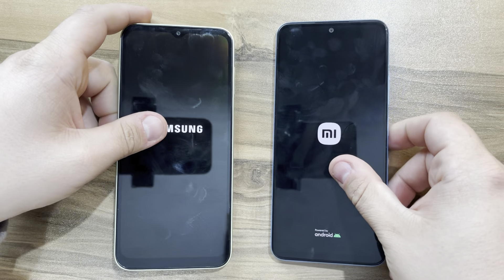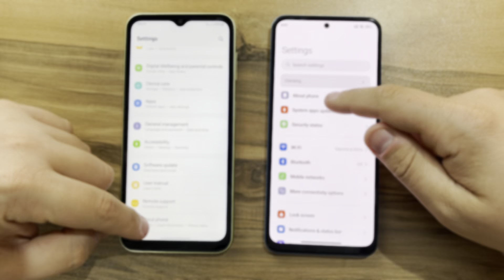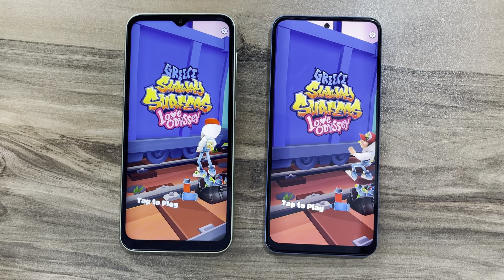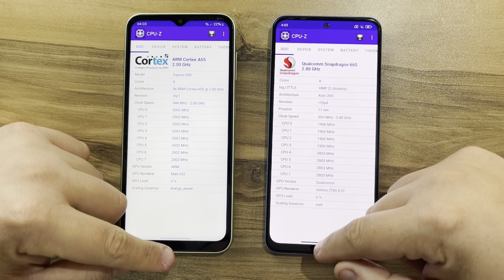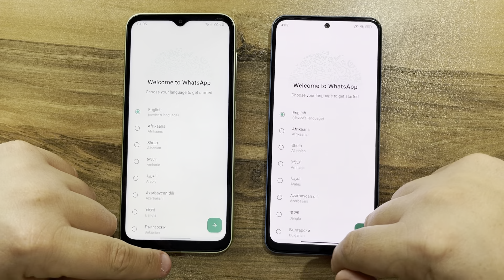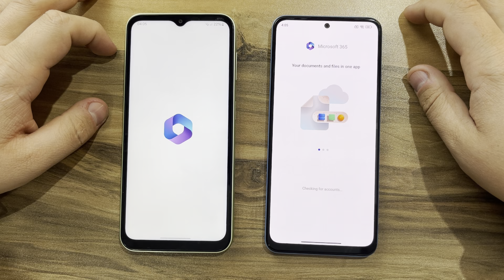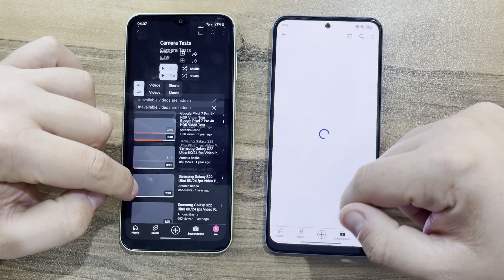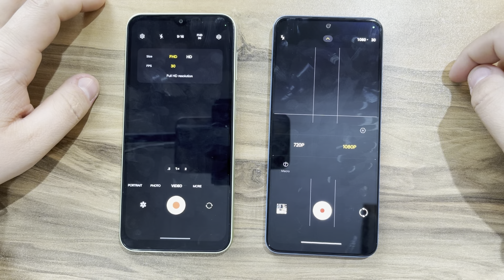Samsung Galaxy A14 vs Xiaomi Redmi Note 12 / OneUI 6 vs HyperOS - Android 14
Buy A14,

Redmi Note 12 is not recommended